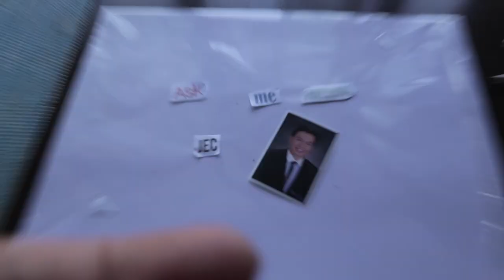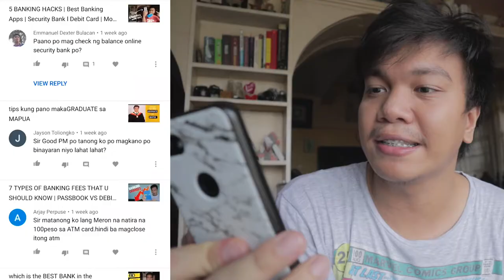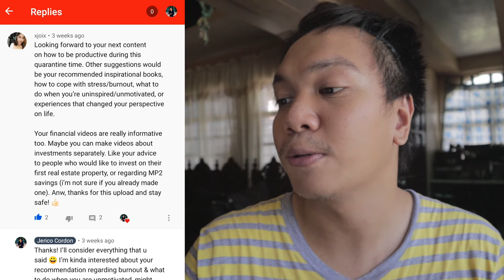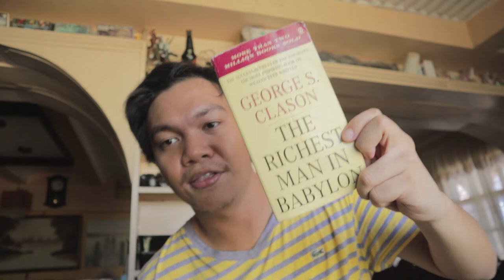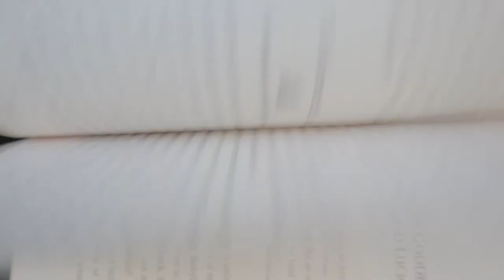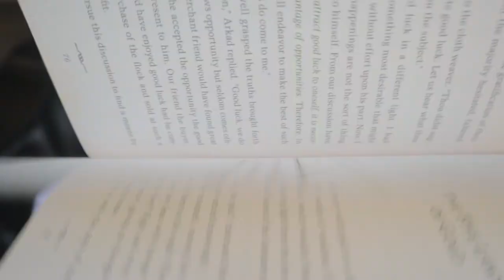HOW TO DEAL W/ STRESS | LOSING MOTIVATION | 4 LIFE CHANGING EXPERIENCE | ASK ME ANYTHING | Q&A